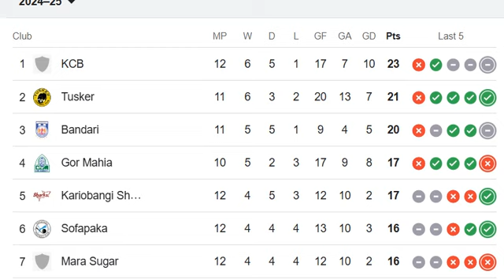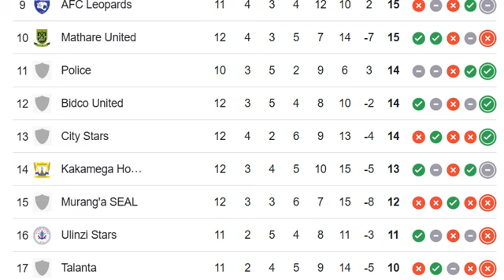KENYA: The Kenyan Premier League, the FKF Premier League 2024/25 PREMIER LEAGUE TABLE TODAY